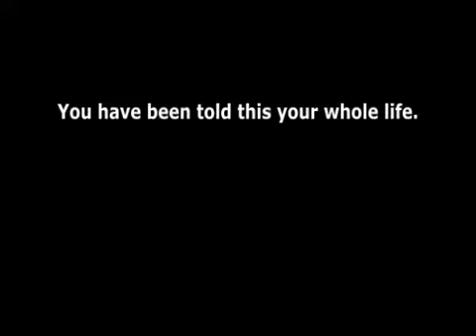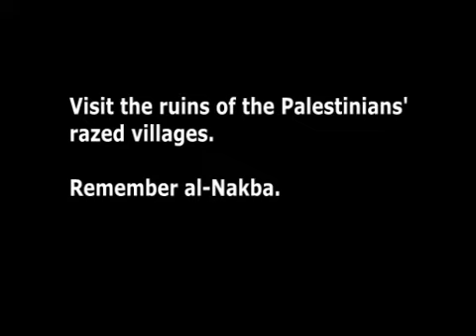Palestine: The Question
Israel violently expelled the Palestinians. The following video goes into detail. Please visit PalestineRemembered.com.

Please feel free to translate this video into other languages.  The music information below will need to be listed in the description:

These songs were used:

Shores of Avalon 0:05-0:34
Martian Cowboy  1:00-2:10

"the fair use of a copyrighted work. . . for purposes such as criticism, comment, news reporting, teaching (including multiple copies for classroom use), scholarship, or research, is not an infringement of copyright.

1. the purpose and character of the use, including whether such use is of a commercial nature or is for nonprofit educational purposes;